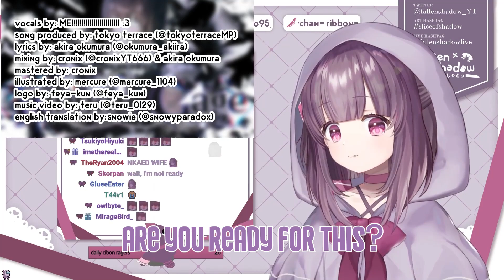Face Reveal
That's her trust me...